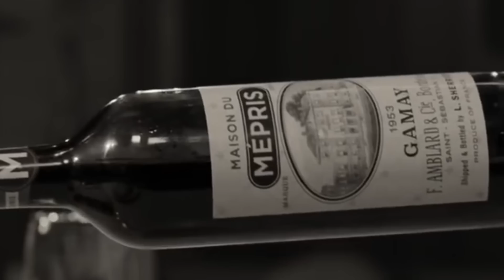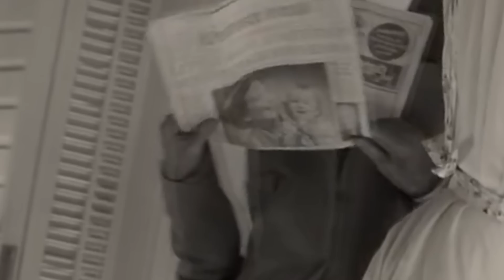WANDAVISION - ANALISI DEL TRAILER E TEORIE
Finalmente si torna a parlare del MCU, con l'analisi del trailer della prima serie tv: Wandavision!